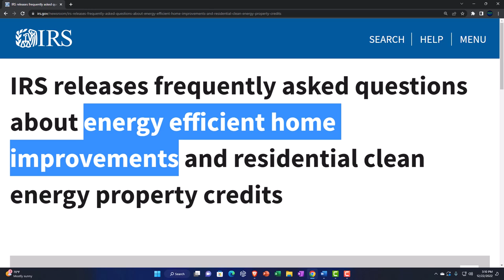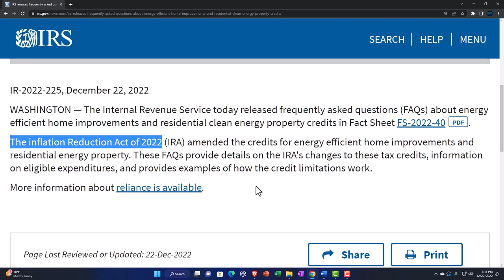IRS releases frequently asked questions about energy efficient home improvements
IRS releases frequently asked questions about energy efficient home improvements and residential clean energy property credits
The Internal Revenue Service today released frequently asked questions (FAQs) about energy efficient home improvements and residential clean energy property credits in Fact Sheet FS-2022-40PDF.

The inflation Reduction Act of 2022 (IRA) amended the credits for energy efficient home improvements and residential energy property. These FAQs provide details on the IRA's changes to these tax credits, information on eligible expenditures, and provides examples of how the credit limitations work.